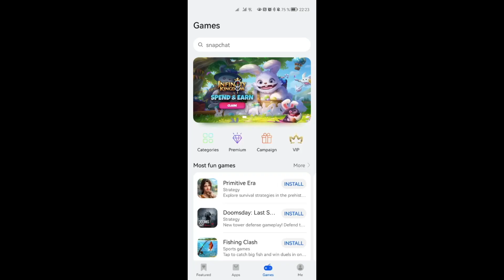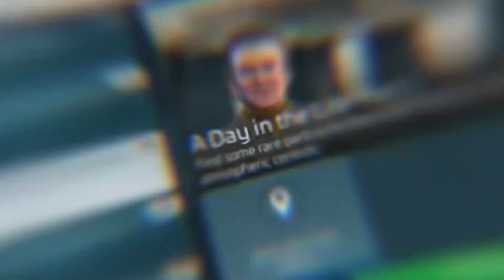Vayager Teil Bewertung / Grading. Star Trek Fleet Command Deutsch/German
Hier Findet 👇 alle nützlichen Links zum Thema Huawei AppGallery.
💠# For more instruction about the offer, please Join AppGallery official Discord, and you will find more extra benefits and customer support.